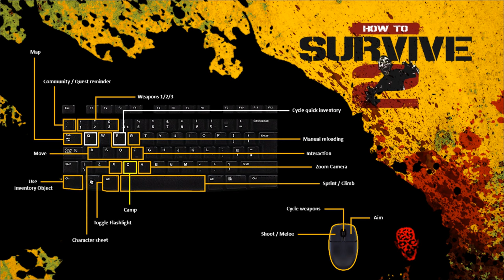Kovac in Fleisch und Blut #02 || Let's Play How to Survive 2 | Deutsch | German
Let's Play vom Horror Survivalspiel How to Survive 2

Information